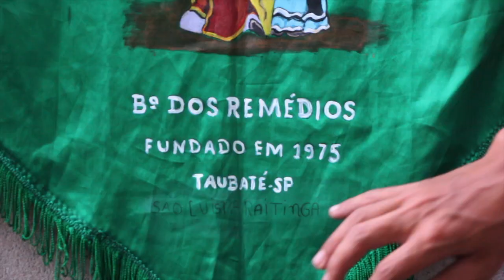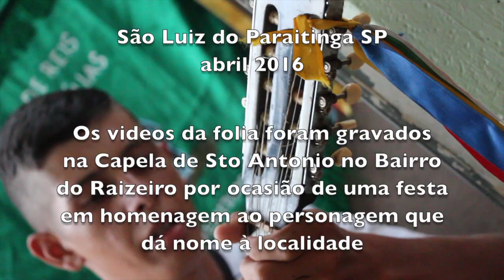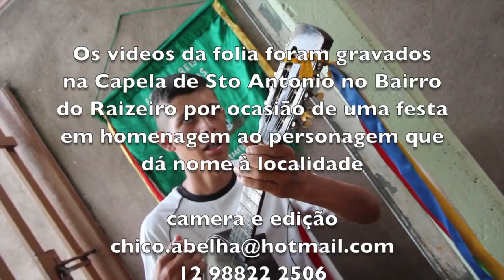FOLIA DE REIS DAS FAMÍLIAS - SÃO LUIZ DO PARAITINGA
A Folia de Reis das Famílias, com mais de 40 anos de existência, foi criada em Taubaté por mestre Benedito e mudo-se posteriormente para São Luiz do Paraitinga.

Composta basicamente por membros de uma mesma família, ela se apresentou na Capela de Santo Antonio no Bairro do Raizeiro em São Luiz do Paraitinga, numa homenagem ao personagem que dá nome ao bairro.